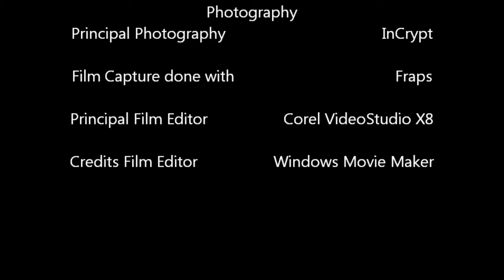Impulse 01 Wrapped Up Tight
Ric2013 gets to open a house warming gift from Jarlies